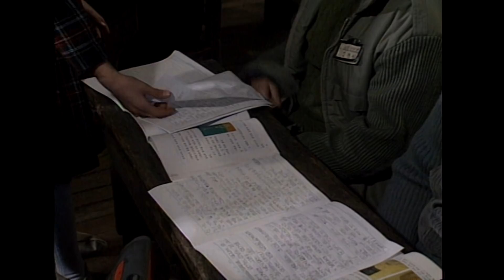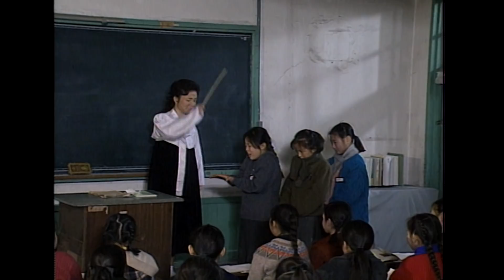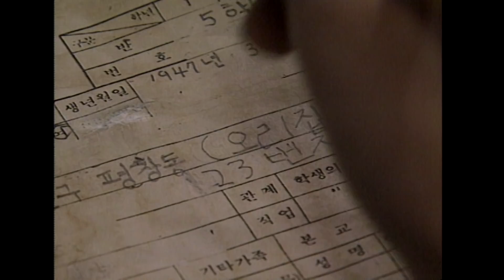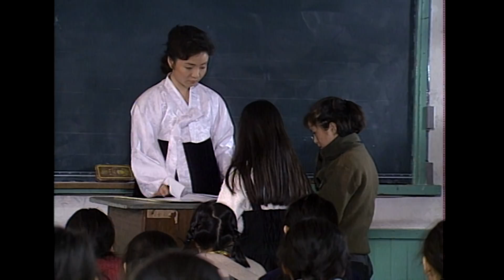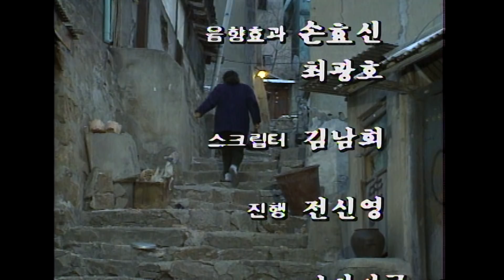도둑의 아내 1부 / 원작 극본 윤명혜 ㅣ 정애리 선우은숙 민욱 강태기 사미자 최선자 [추억의 영상] KBS 1991.3.6 방송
서울외곽 오리를 치는 오리집딸 수자와 부자집딸 영일은 짝이 된다 . 학 년이 바뀌고 반이 갈려 둘은 멀어진다 . 여학교 다닐즈음 오페라를 관람 하러간 영일은 극장앞에서 미제 초콜릿을 파는 수자를 만나고 , 영일이 대입과 고시에 짓눌려있던 버스에서 손님과 실랑이를 벌이는 차장의 모 습인 수자와 마주친다 . 중년이 되어 파출부와 주인여자로 만난다 . 수자 는 집을 나갔던 남편과의 관계로 임신을 하고 철거때문에 방을 뺀후 그 보증금으로 수술을 받는다 . 무허가 판잣집 철거반원이 된 남편이 자 기집인줄 모르는 것을 보고 미쳐버린다 . 영일은 부동산치부에 혈안이 된 남편을 혐오하며 수자를 도우려 하지만 되지 않자 자신의 방법이 틀리 지 안 나 생각한다 .